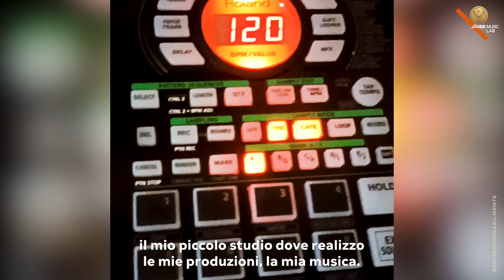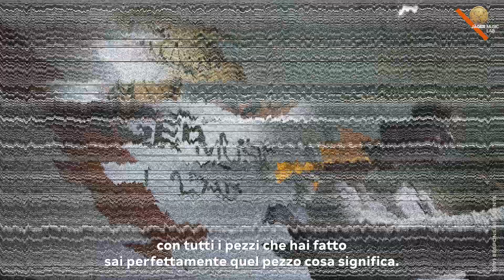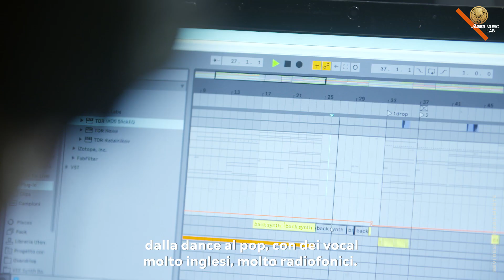JägerMusic Lab 2021 | Confessionals #1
I producers ci raccontano com’è andato il primo appuntamento della nuova edizione dello JägerMusic Lab.